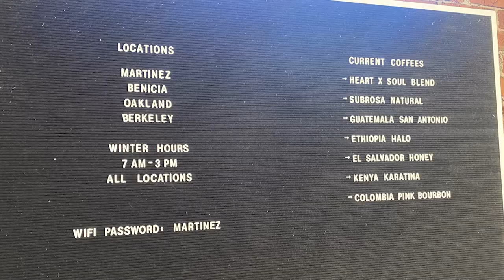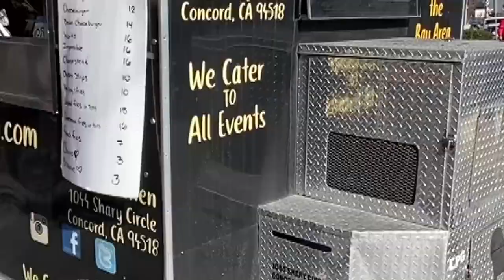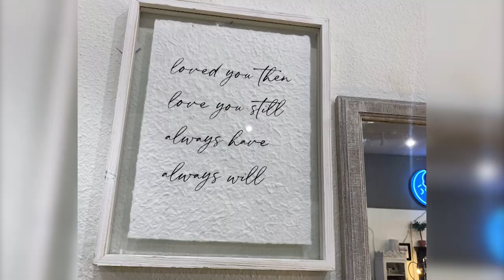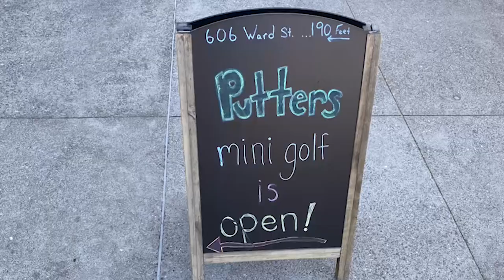Martinez California Downtown (Vlog Tour) | EP 176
Martinez California Downtown (Vlog Tour)

Are you planning to live in Martinez, California, but you’re wondering if life here fits you and your family? Well, we are going to show you around Martinez, California, downtown.

00:00-00:23: Intro
00:23-01:33: Driving into Martinez
01:33-02:12: States Coffee
02:12-04:12: Market & Main
04:12-05:59: Downtown Martinez
05:59-06:59: Lavender Moon
06:59-07:12:Putters Mini Golf
07:12-08:01: Waterfront Train
08:01-08:59: Outro

CONTACT RACHEL:
🖥️: RACHELCAPIL.COM